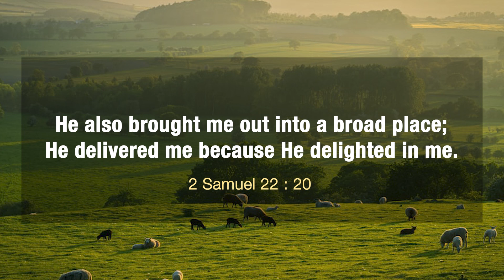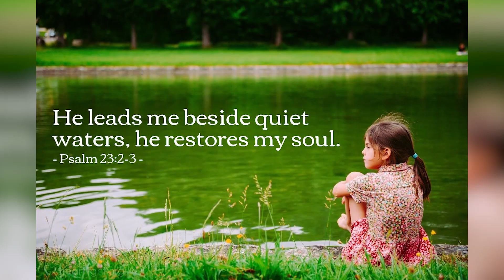God’s Delight | Today's Blessing | Stella Ramola | Jesus Calls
God will deliver you from all wickedness, all of your enemies and put you in a broad place, a safe place where no one can touch you. Learn why.